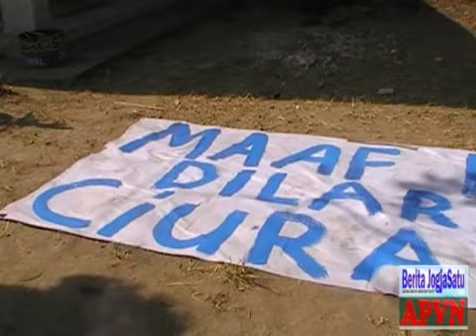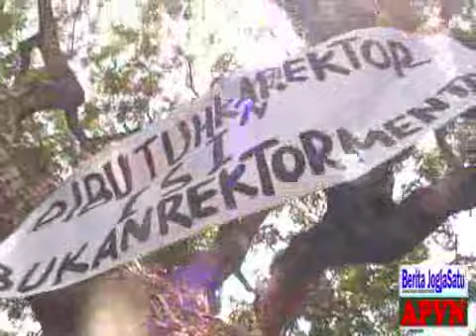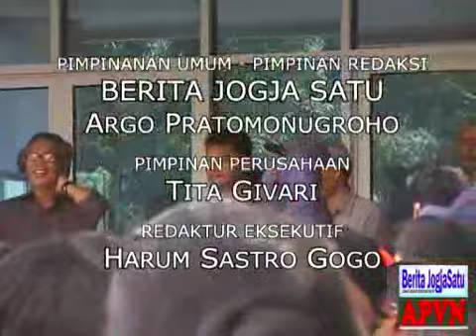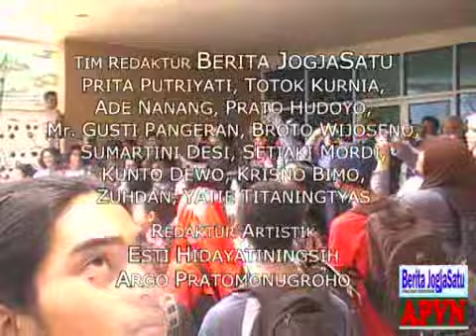DEMO REKTOR ISI MP4 1024 PAL Download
Mahasiswa Institut Seni Indonesia Yogyakarta mendemo Rektor ISI Yogayakarta...

APVN (Argo Pratomo Vision News)

BJ1 (Berita JogjaSatu)

Produksi 2014

Reporter, kameramen, produser, penanggungjawab : Argo Pratomonugroho

Video titipan.. untuk di editkan sekaligus di uploadkan (dari sebuah PH di Jogja berlogo APVN)